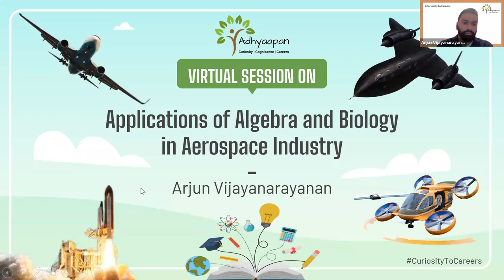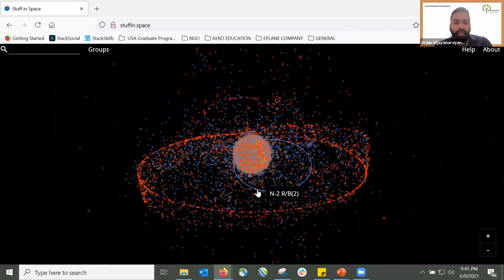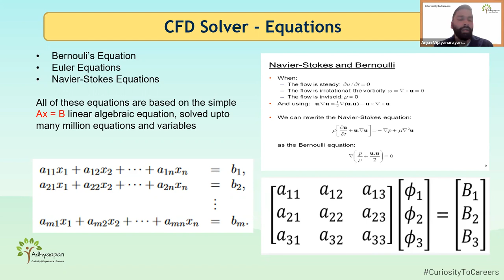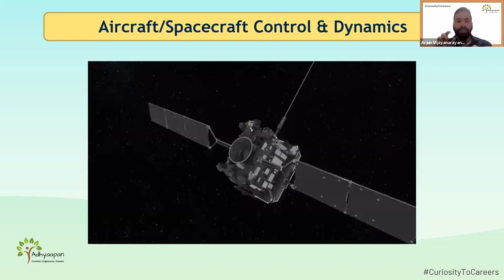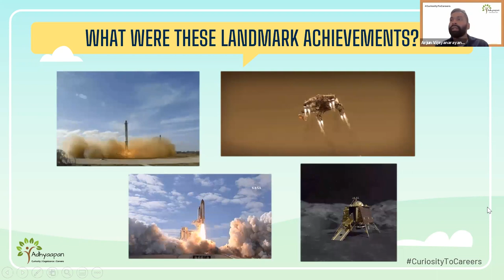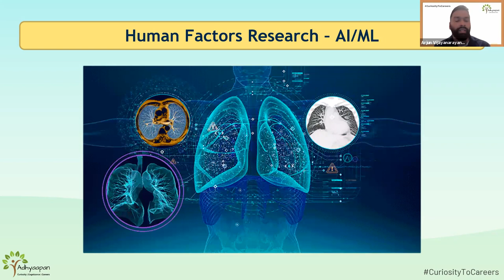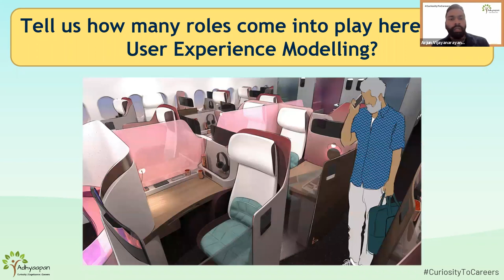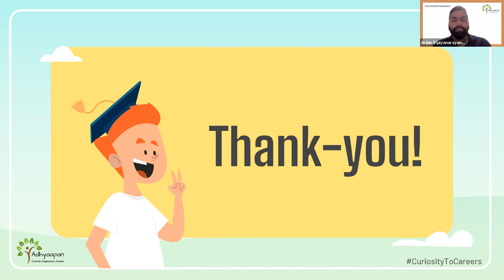Applications of Algebra and Biology in Aerospace Industry | Arjun V | Adhyaapan🤝FabIndia